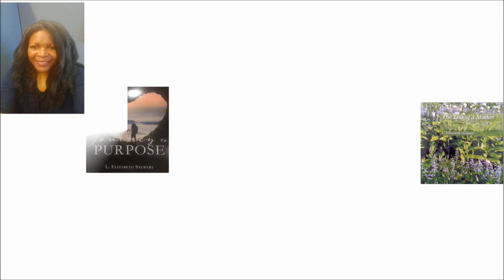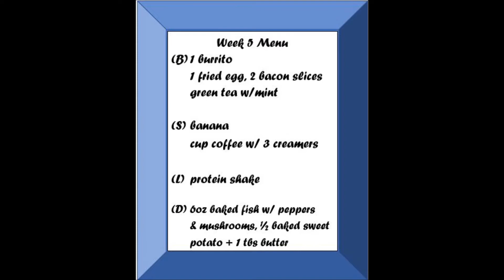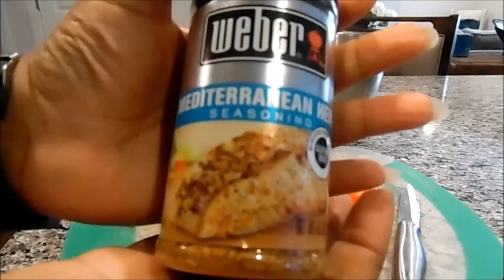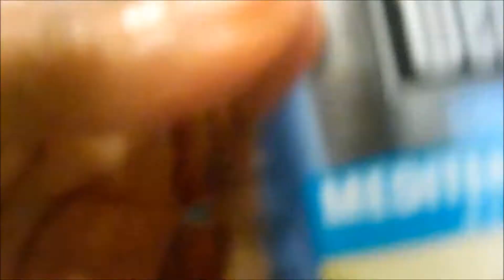Purpose&Beyond - YOU WON'T BELIEVE!! My WEIGHT LOSS JOURNEY for 50+ Week 5 Update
This is week 5 of my weight loss journey. Find out how I'm doing and see my menu this week.

To purchase my greeting card, “The Loss of a Mother”:

Send messages to:
L. Elizabeth Stewart